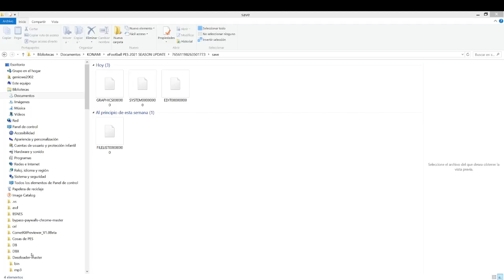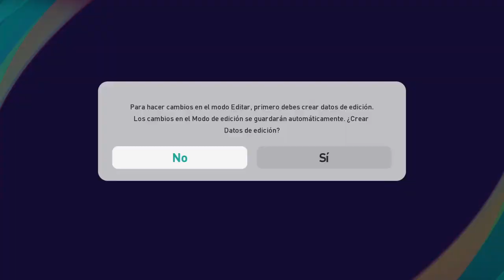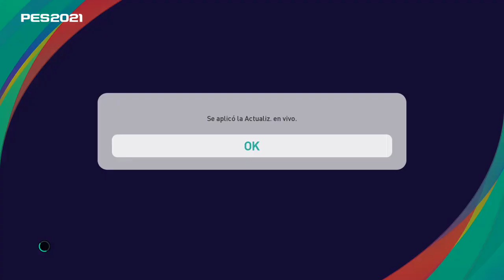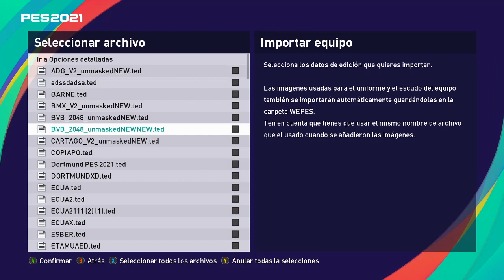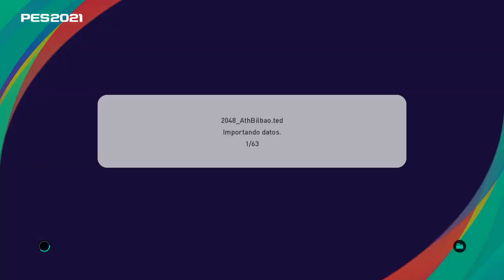SOLUCIÓN JUGADORES DUMMY PES 2021, 2020, 2019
Hola a todos, acá les traigo un nuevo tutorial, esta vez trata sobre solucionar un grosero error por parte de Konami, los jugadores DUMMY

Creditos al user Cesc Fabregas de EvoWeb

Instrucciones:

PC
1- Borrar EDIT00000 y SYSTEM00000
2- Entrar al modo editar y generar datos
3- Actualizar en vivo
4- Importar el option file que mas te guste, yo recomiendo Editemos PES

PS4:
1- Borrar Datos del Sistema y Editar Datos
2- Entrar al modo editar y generar datos
3- Actualizar en vivo
4- Importar el option file que mas te guste, yo recomiendo Editemos PES